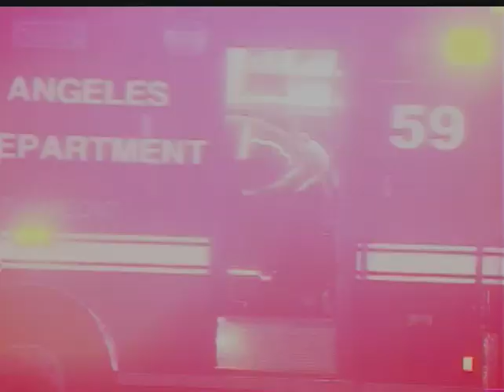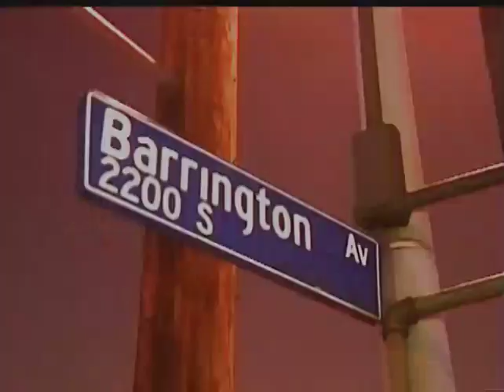LAPD Crown Vic Gets T-Boned | 2010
Thank you, stay safe out there!